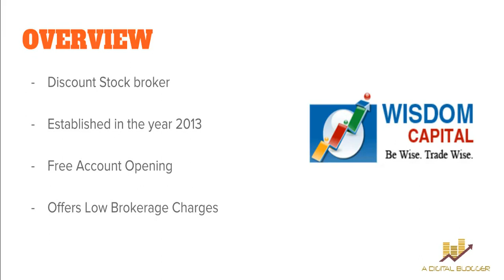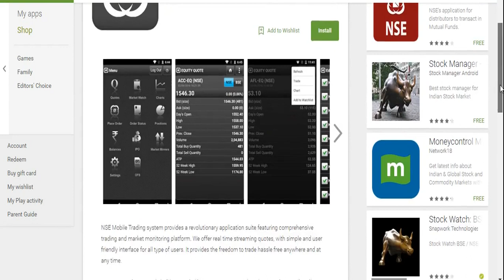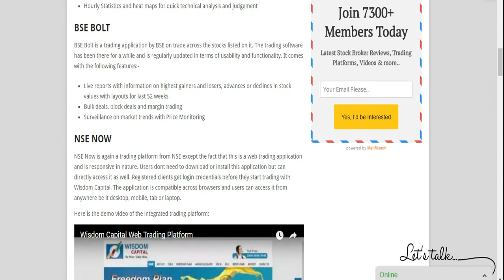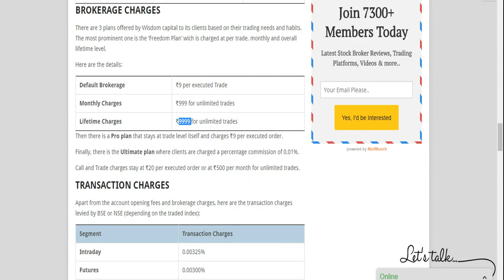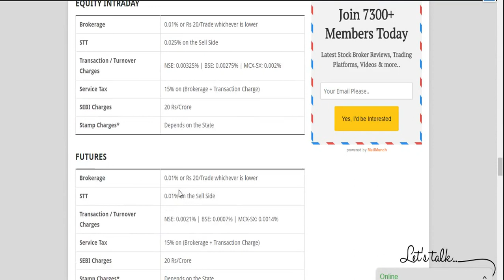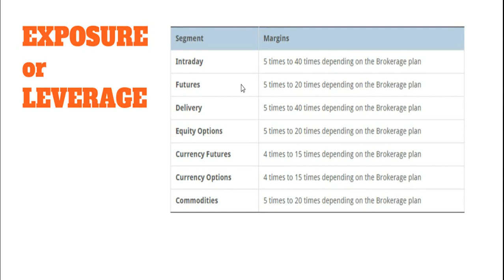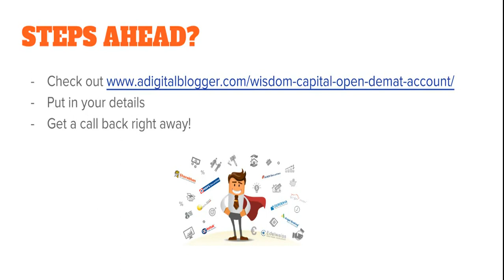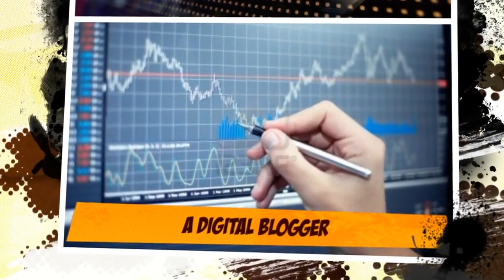विस्डम कैपिटल की समीक्षा, Wisdom Capital Hindi Review - Overview, Trading Platforms, Pricing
देखिए इस वीडियो में विस्डम कैपिटल का विवरण जिसमे हम बात कर रहे हैं:
- कंपनी का बॅकग्राउंड
- ट्रेडिंग प्रॉडक्ट्स
- ट्रेडिंग के प्लॅटफॉर्म्स
- खर्चा
- लीवरेज
- खाता खोलने कॅ फ़ायदा और नुकसान

खाता खोलने के लिए डीटेल्स यहाँ भरें और विस्डम कैपिटल से मुफ़्त कॉल प्राप्त करें:

Check out this Hindi video where we cover complete review of Wisdom Capital in Hindi, a Discount Stock Broker in India. The aspects covered in this Wisdom Capital Review video are:
- Stock Broker Overview
- Trading Platforms
- Pricing (Account Opening Charges, Brokerage Charges, Pricing plans)
- Research
- Exposure and Leverage offered
- Positives and Negatives of Wisdom Capital